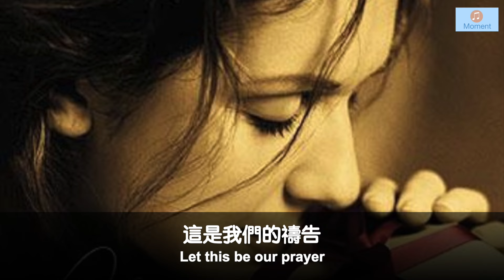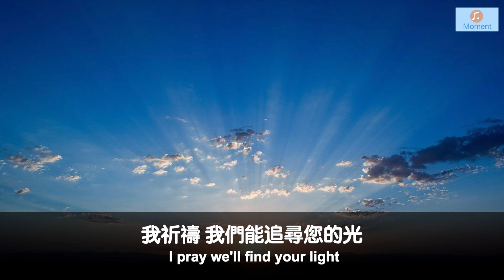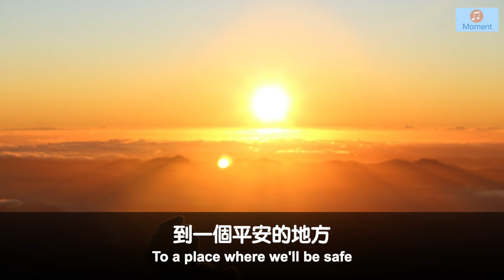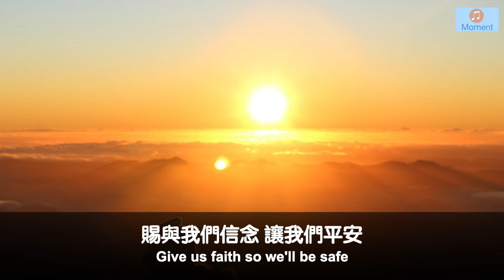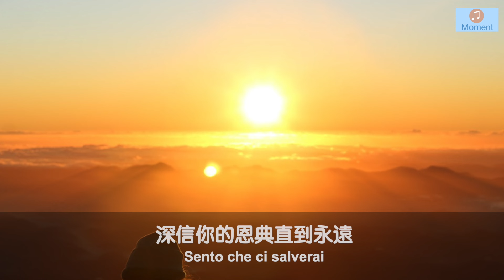The prayer ( Lyrics ) 祈禱 （ 中英意字幕）/ Celine Dion & Andrea Bocelli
祈禱世界和平